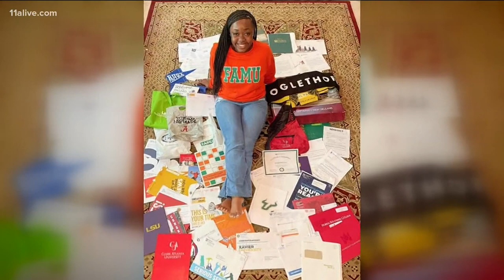High school senior accepted to more than 75 schools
Congratulations to Jordan McCray.